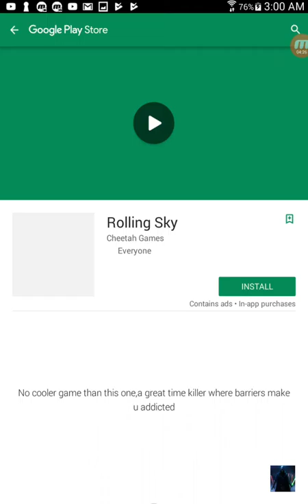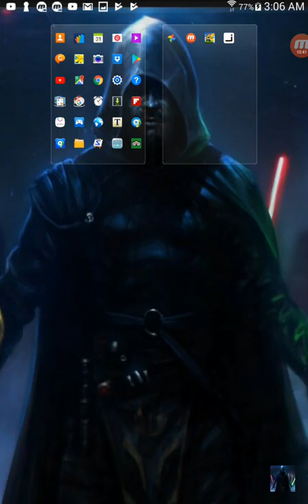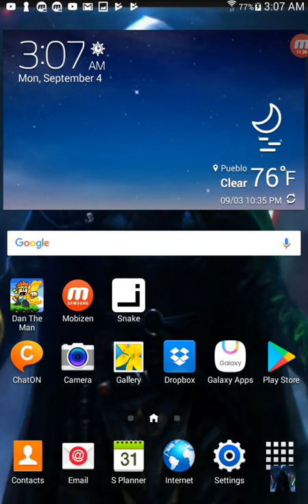SNAKE RETRO ARCADE GAME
Hi guys i really recommend playing this ITS SO FUN!! anyway hope you enjoyed byeeee!!!